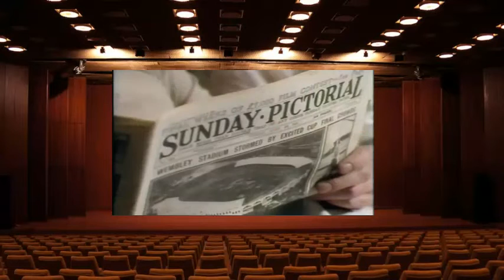When the Boat Comes In Series 2 Episode 2 Tram Ride To The Bluebell 5 Nov 1976